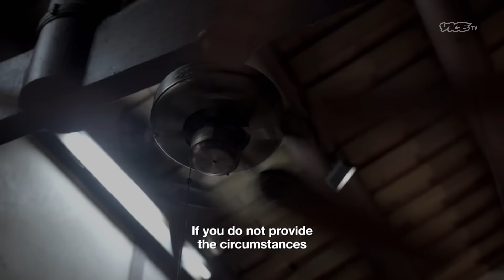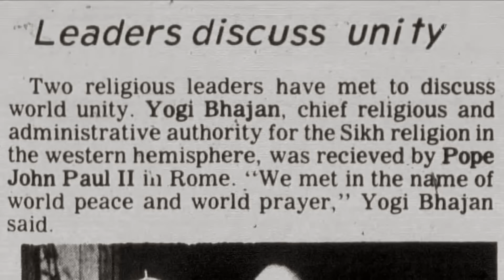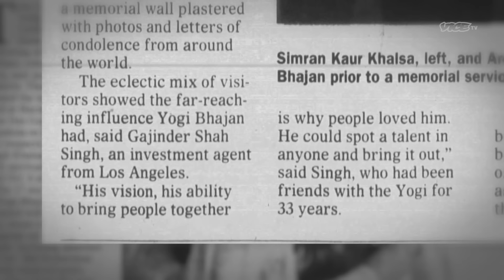Yogi Bhajan: Yoga's Biggest Predator | TRUE BELIEVERS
Yoga guru Yogi Bhajan's spiritual empire was rocked by a wave of abuse allegations against him. Now his abuse victims are speaking out.

0:00 The Victim Factory
1:05 Pamela's Story
2:10 "Anyone His Was With Was R*ped"
3:06 Victims Speak
5:08 "I Thought I Was the Only One"
5:32 Keeping Up Appearances
6:50 Allegations
7:10 Dying an Innocent Man